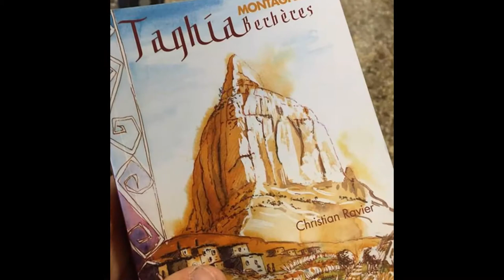silence WOMEN DAY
WOMEN DAY